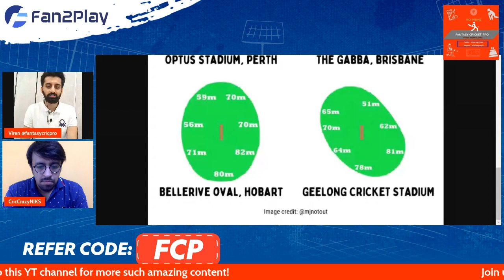SL vs IRE Predictions | IRE vs SL Fantasy Team | Sri Lanka vs Ireland Fantasy Team T20 WC 2022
Code - FCP